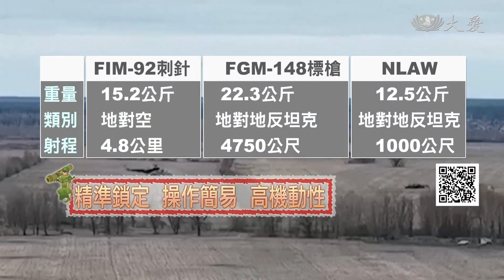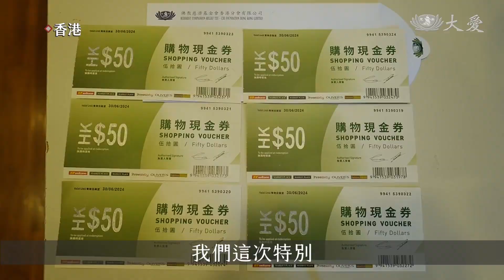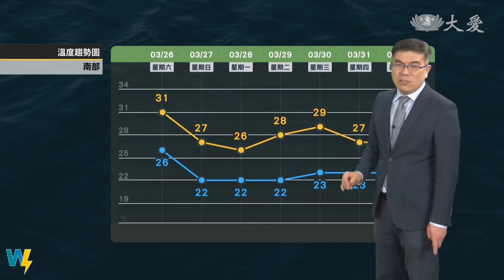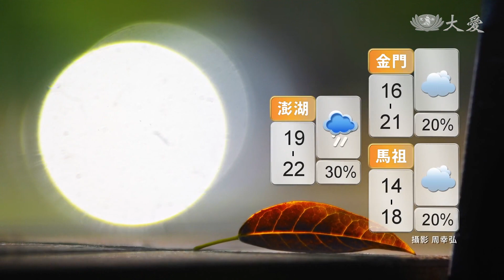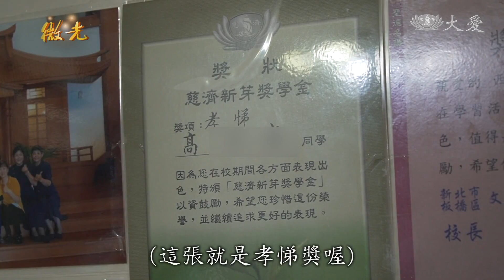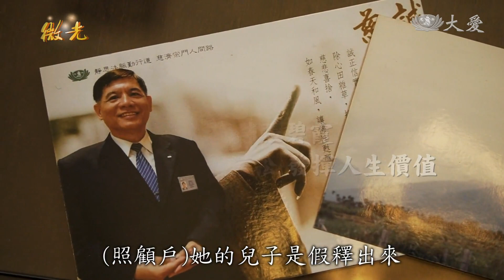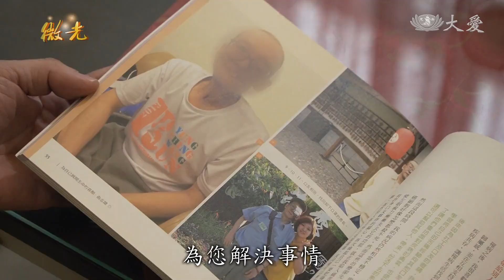大愛新聞 2022-03-26 1900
00:00 - 新聞片頭 01:36 - 本土疫情多點爆發 疫調匡列嚴密監控
04:58 - [國際] 烏俄戰事第二幕  俄羅斯：徹底解放頓巴斯
08:41 - [國際] 戰事進入第二個月 孤城馬立波還有多少能量
11:16 - [國際] 烏俄戰火何時休？ 反戰之聲追尋和平
13:48 - [國際] 菲律賓塔爾火山噴發 近千人緊急撤離
15:23 - 香港疫情難降溫 志工持續發放食物包
18:52 - 走入病苦真誠付出 訪視志工敲開心門
21:17 - 罕病小公主出院啦！醫護辦變裝派對慶新生
23:43 - 嘉義"活齡運動中心" 阿公阿媽動起來
25:43 - [國際] 世界wow起來! 帶您看大千世界 大開眼界
26:18 - [氣象] 鋒面帶來雨勢 東部.中部以北雷陣雨
31:05 - 北醫大3D列印器官 填補器捐者臟器撫慰家屬
32:59 - [國際] 塑膠微粒入侵人體 血液裡現蹤跡
34:52 - 藥品開封水氣入侵 棉花乾燥劑速丟棄
36:48 - 昔日幫主變志工 相同頻率引發共鳴
41:57 - 屏東環保局暗中監控 查獲非法堆置廢木材